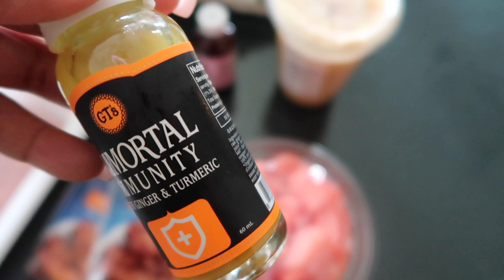Vlogmas Day 13: Trying Vitamin D Shot + Mini Grocery Haul + Getting my mind right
Connect with my on MyFitnessPal: MissDetoxMeNow

get $10 off your first @instacart order using my code IJ28B19B